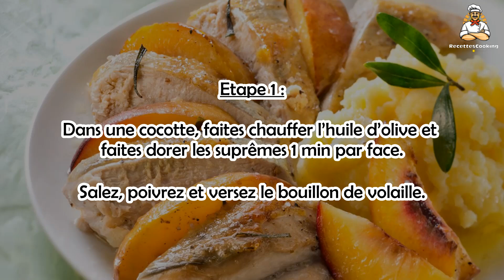Recette : Pintade aux pêches blanches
Bonjour à tous, aujourd’hui recettescooking.com vous présente la recette suivante : Pintade aux pêches blanches

TEMPS TOTAL : 40 min
Préparation : 10 min
Cuisson : 30 min

Ingrédients :

4 Suprêmes de pintade
4 Pêches blanches
1 Filet d’huile d’olive
40 cl Bouillon de volaille
4 Brins d’estragon

Etape 1 : Dans une cocotte, faites chauffer l’huile d’olive et faites dorer les suprêmes 1 min par face.

Salez, poivrez et versez le bouillon de volaille.

Etape 2 : Laissez mijoter pendant 15 min puis ajoutez les pêches coupées en morceaux.

Parsemez d’estragon ciselé et poursuivez la cuisson pendant 10 min.

Etape 3 : Dégustez bien chaud avec un écrasé de pomme de terre.

00:00 Pintade aux pêches blanches : Temp de cuisson et Ingrédients
00:18 Pintade aux pêches blanches : Préparation de la recette
00:30 Pintade aux pêches blanches : Préparation de la recette

Gallina de Guinea con melocotones blancos ,